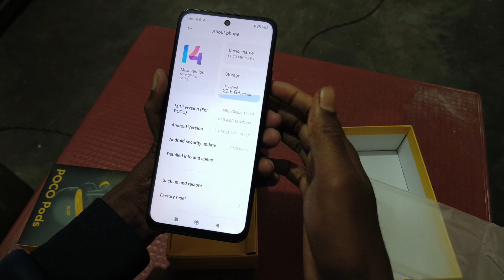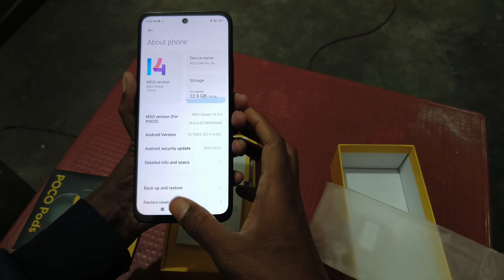[ FREE ] 😨 POCO M6 pro 5g + Ear Pods🔥 4gen 2 | Unboxing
Free Ear Pods 😨 POCO M6 pro 5g 🔥 4gen 2 | Unboxing